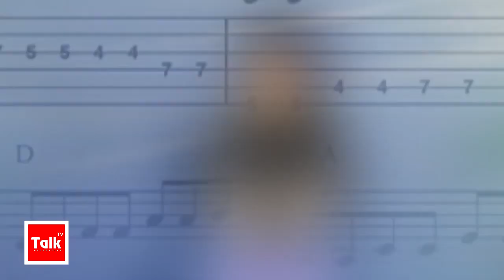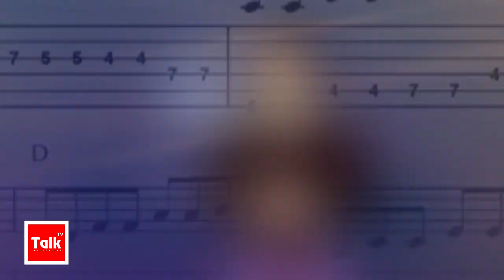Talk Şouda İntiqam Kərimovdur - "Mən avropasayağı müğənni olmuşam"